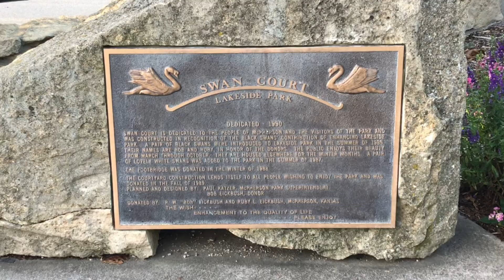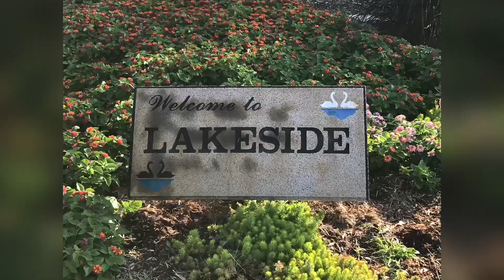Sights at Lakeside Park - McPherson Kansas